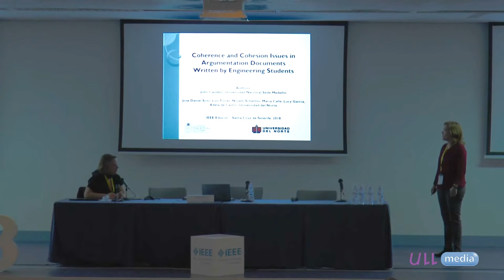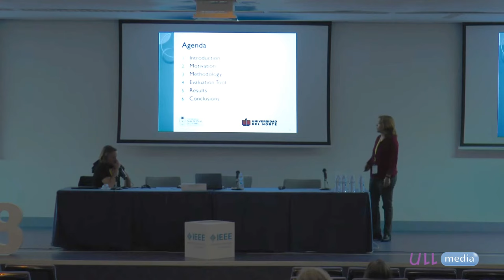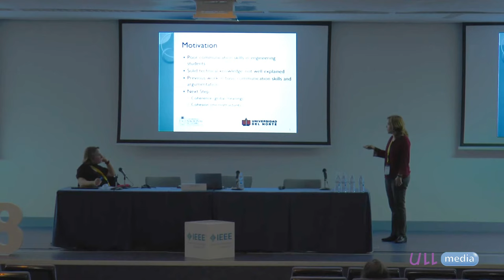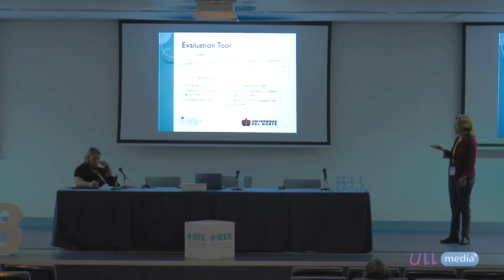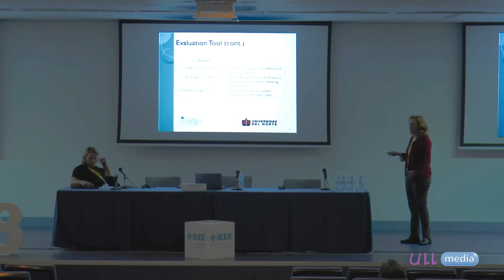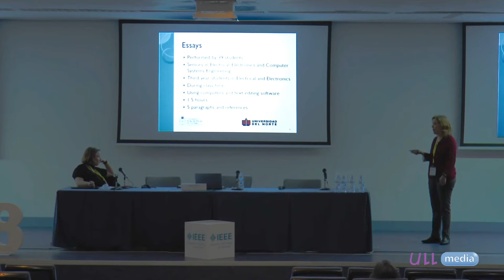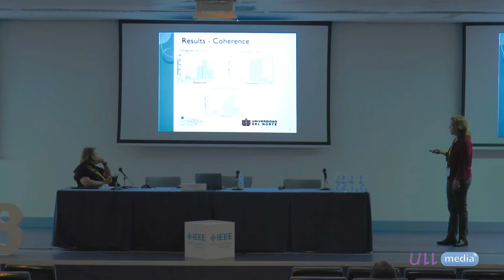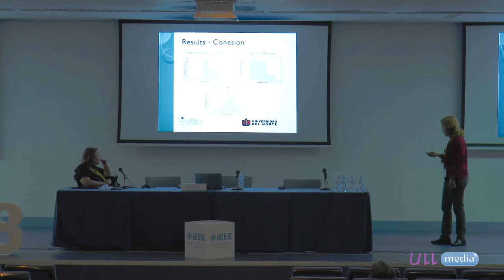María Gabriela Calle of Universidad del Norte (Colombia) at EDUCON 2018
Coherence and Cohesion Issues in Argumentation Documents Written by Engineering Students

María Gabriela Calle. Universidad del Norte. Barranquilla. Colombia